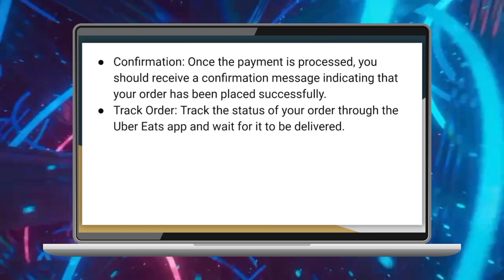Cómo usar Para con Uber Eats (2024)